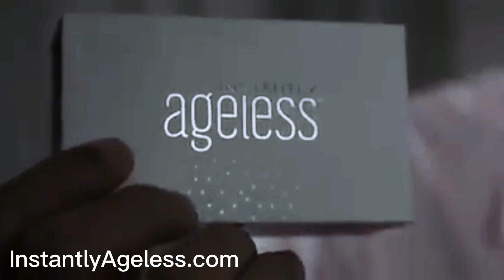Instantly Ageless® immediately tightens and smooths the skin's appearance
Instantly Ageless® immediately tightens and smooths the skin's appearance, effectively reducing the look of dark circles, fine lines, wrinkles, acne scars, enlarged pores and more

Best-seller, Over 6 Million Units Sold Worldwide!